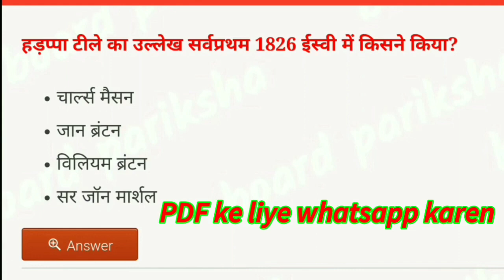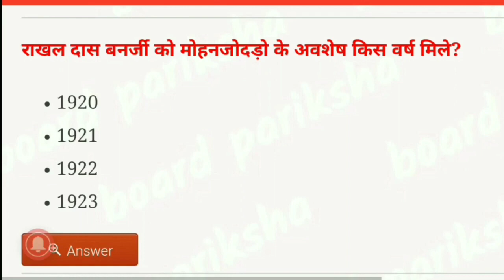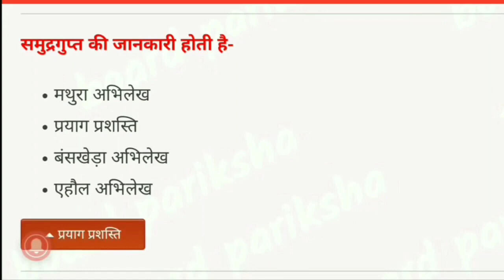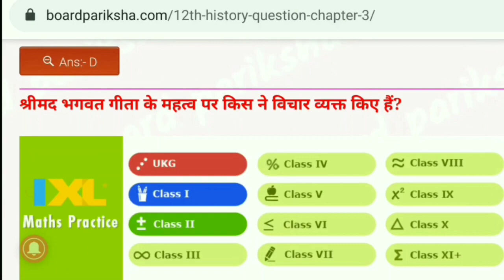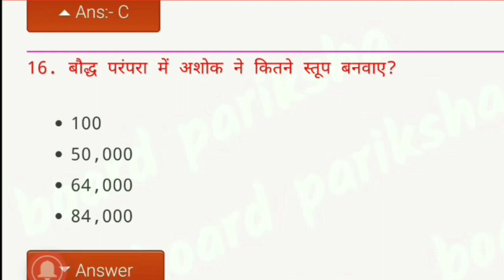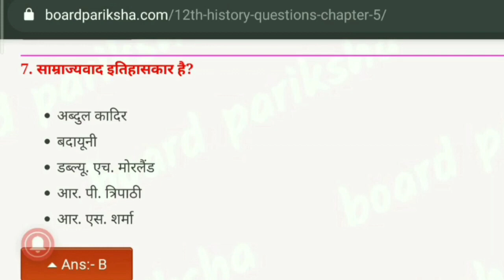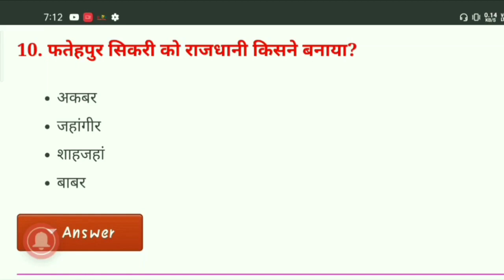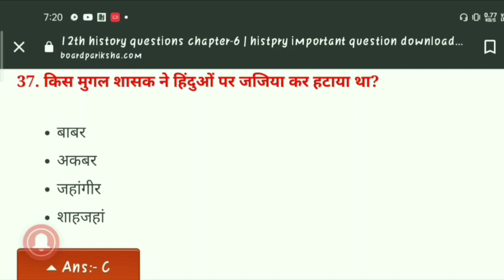History class 12th top 200 objective question | इतिहास का टॉप 200 प्रश्न सभी बोर्ड परीक्षा के लिए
history ka objective question
12th history
history
हिस्ट्री 12th क्लास
objective question
history ka question
12th class history
history objective question in hindi
12 class history
12 history
history 12
history objective
history 12 class in hindi
12th ka history
history 12th
history 12th

12 class history chapter 1 in hindi
history 12th class chapter 1
inter ka objective
itihas ka objective question
gk questions and answers
12th history chapter 1
inter ka history
12th arts history 2020
class 12th ka history
2021 board exam class 12
12th class
12th history objective question 2021

12th history model paper 2021
history
modal set 12th 2021
history 12th
12th history model paper 2021

100 vvi question of history

12th history arts, history arts objective question of history
12th history model paper 2021